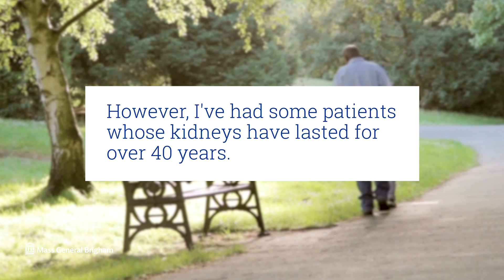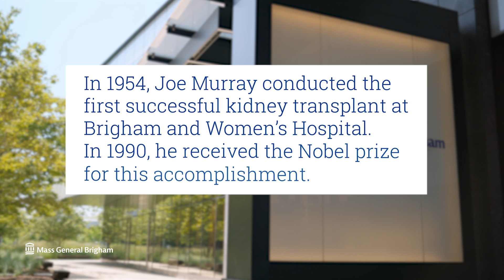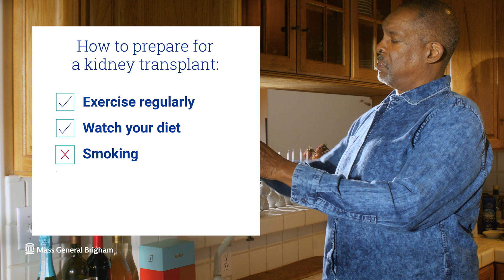Kidney Transplant: Preparing for Surgery, Recovery, and How To Stay Healthy | Mass General Brigham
When does someone need a kidney transplant? What is the surgery like? What is the recovery like? Anil Chandraker, M.D., MB.Ch.B., Medical Director, Kidney and Pancreas Transplantation at Brigham and Women's Hospital and Associate Professor at Harvard Medical School, explains how to prepare for a kidney transplant and maintain kidney health after a transplant.

0:00 - Intro
0:16 - When do I need a kidney transplant?
0:33 - Getting checkups
0:48 - Where to look for donors
0:53 - Surgery
1:16 - Recovery
1:35 - Maintaining healthy kidneys
1:47 - Kidney transplant longevity
2:07 - Preparing yourself for a transplant